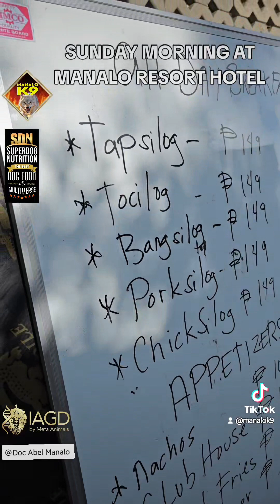SUNDAY MORNING AT MANALO RESORT HOTEL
@Doc Abel Manalo